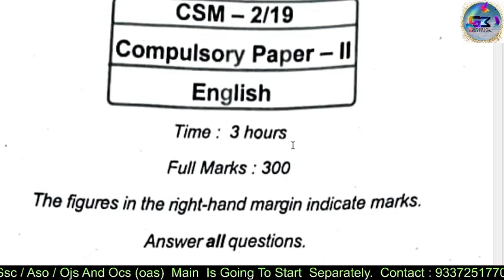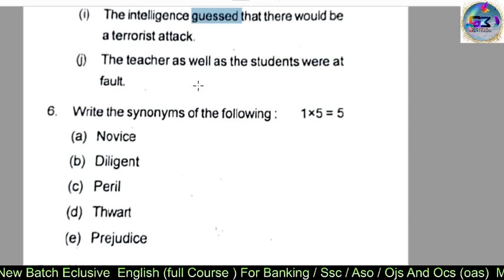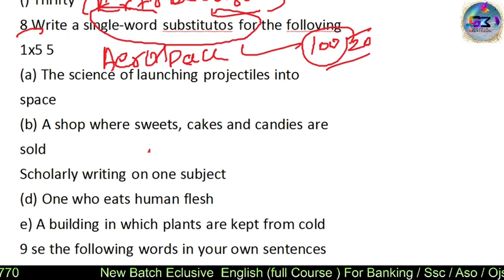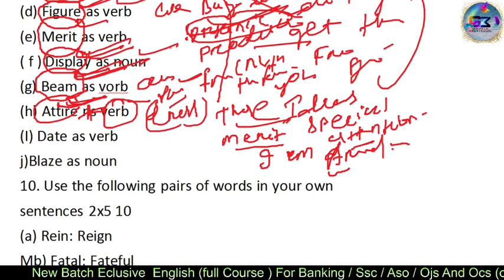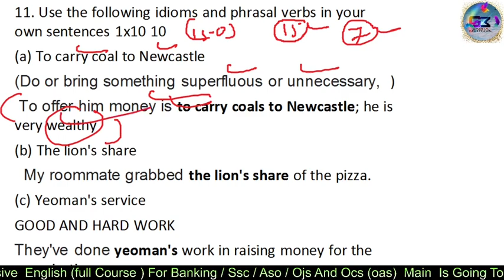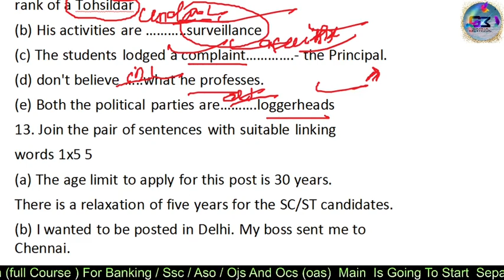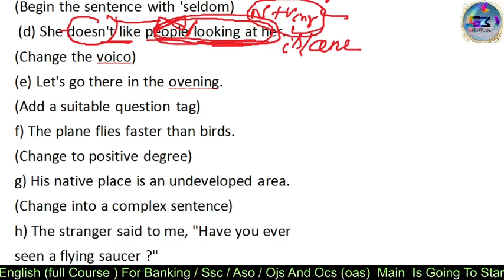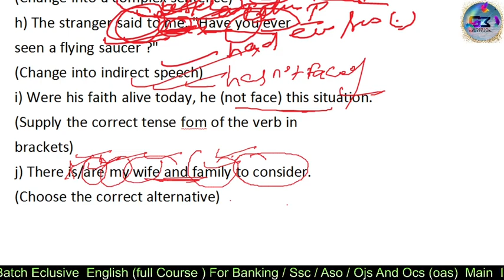OAS 2019 MAIN- COMPULSORY ENGLISH-QUESTION PAPER | ANS. DISCUSSION | MAINS :DEC 7 2020 | 9337251770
NEW OJS ENGLISH BATCH BATCH : 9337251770
NEW OJS LAW PAPER ANSWER WRITING BATCH : 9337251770
NEW OAS ENGLISH BATCH : 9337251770
JOIN ASO BATCH (ALL SUBJECT) : 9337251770
JOIN OAS FOUNDATION BATCH : PRE & MAIN : 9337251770
JOIN OSSC CGL PRE & MAIN : 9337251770
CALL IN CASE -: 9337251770